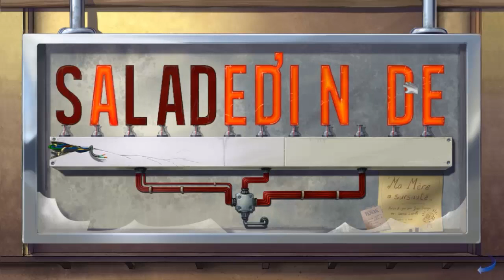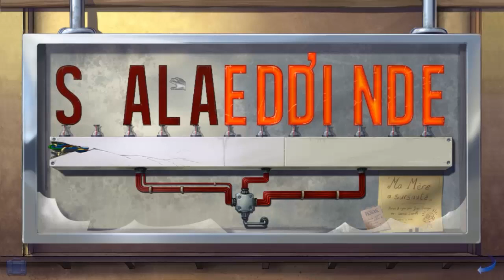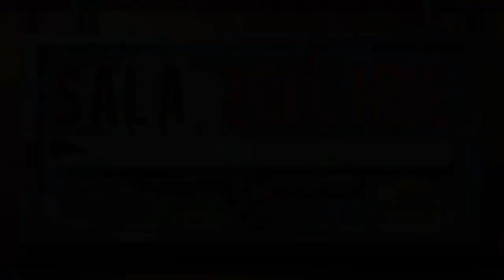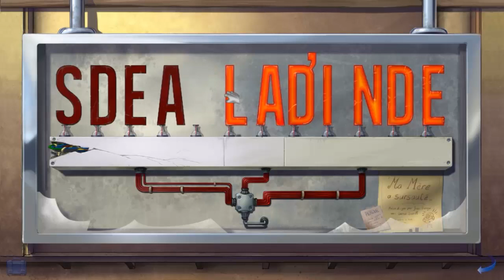Broken Sword 5 les Chevaliers de Baphomet: La malédiction du serpent épisode # 1 suite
Salut tous le monde, ont se retrouve pour une aventure qui s'annonce j'espère épic, sur le nouveau Broken sword 5. Nous retrouvons notre héros George Stobbart avec notre cher nico collard. Un meurtre un vol de tableau la question est pourquoi ? suive moi dans cette aventure pour en connaitre d'avantage et ainsi percer la vérité. Sur ceux comme d'habitude bonne vidéo a tous un petit like fait toujours plaisir pourquoi pas vous abonnez ^^ et mettre un commentaire :-)  Je vous dit a peluche pour la suite de notre aventure.